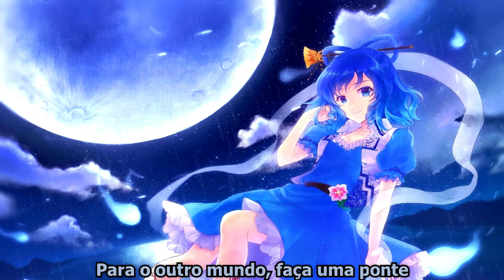[東方Touhou] ゼンマヰ仕掛けの神は斯く語りき (LEGENDADO PT BR)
Kaku na chuva. Música mais díficil de legendar ever. Eu sou fascinado por música que você precisa quebrar sua cabeça para entender sobre o que é. Já escutaram Border of Extacy?

Original:
東方神霊廟 ～ Ten Desires
古きユアンシェン

Círculo:
全自動少女 "Automata Girl"

Álbum:
櫻雨キネマトグラフ〜大正壹佰年奇譚〜

Vocal:
遊女

Arrange:
飴野ヲルカ (Mano, 平茸)